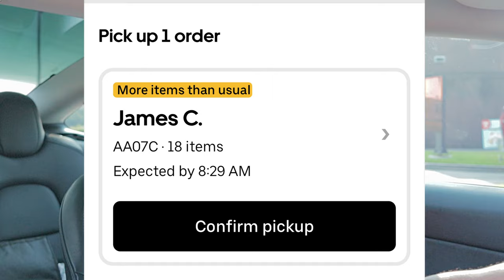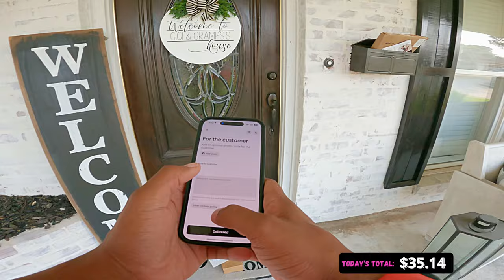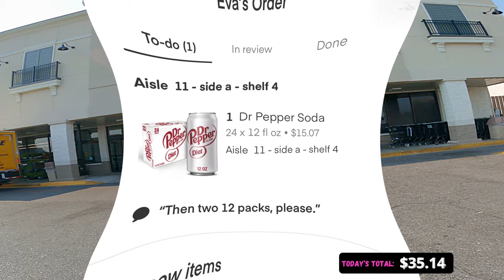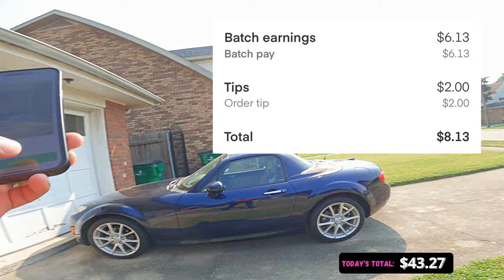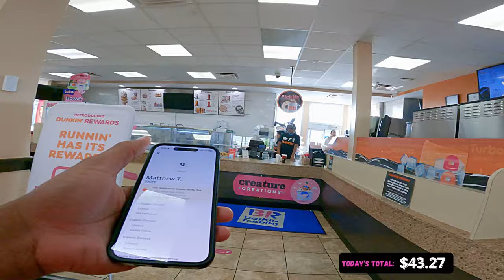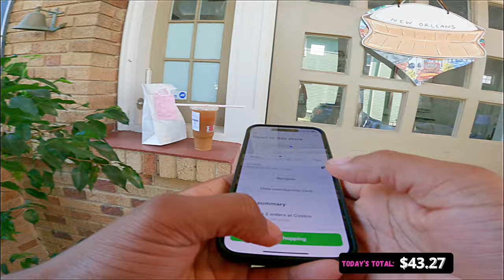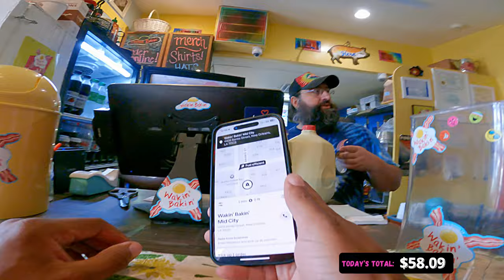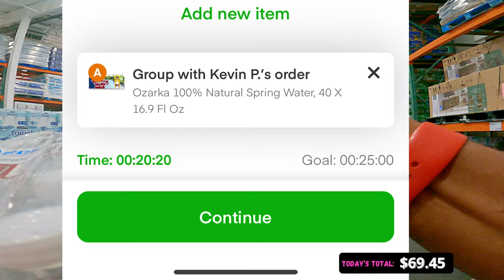Have you Ever BEEN INJURED while DOORDASHING?! | DoorDash | Uber Eats | Instacart ride along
Wow, that hurts. We have a good day despite injury. You guys are such a blessing! 2000 is on the way!  We’re giving away $100 during our first live stream once we cross over 2000!? If you think someone may also enjoy the content please SHARE with them! I hope you guys are doing well and have a blessed day!